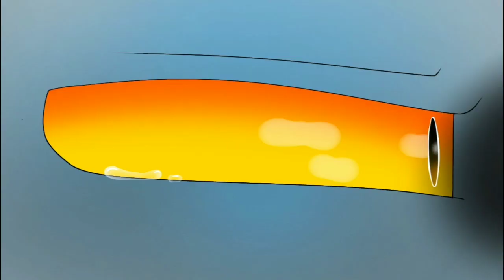Dark x Nagato Ep1 S1| +13 | ("Olhos vermelhos?!" )